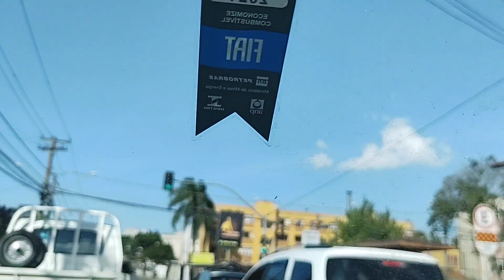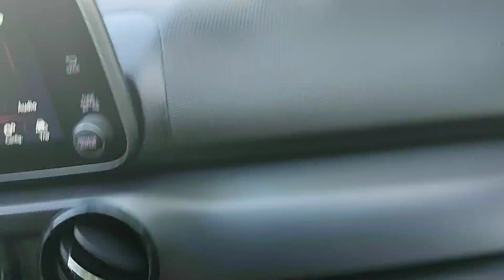Inscrito recém chegado em Curitiba sofre assistente de trânsito. Fomos ajudá-lo!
Sr. Altair frete

Adquira sua máquina de cartão da PagSeguro
pagseguro.info/bk71jLP

Se Deus tocar em seus corações!

Produtos da Brastemp , cônsul e KitchenAid e empresas parceiras com descontos incríveis

Morar em Curitiba;
Emprego em Curitiba;
aluguel em Curitiba;
Custo de vida em Curitiba;
Trabalho em Curitiba;
Saúde pública em Curitiba;
Clima de Curitiba;
escola em Curitiba;
Compras do mês em Curitiba;
Parques em Curitiba;
Pontos turísticos em Curitiba;
Ponto turístico em Curitiba;
Melhores bairro em Curitiba;
Piores bairros de Curitiba;
São José dos Pinhais;
Preço de alguém em Curitiba;
Vale apena morar em Curitiba;
Pontos positivos e negativos;
Valeu apena mudar para Curitiba em 2022;